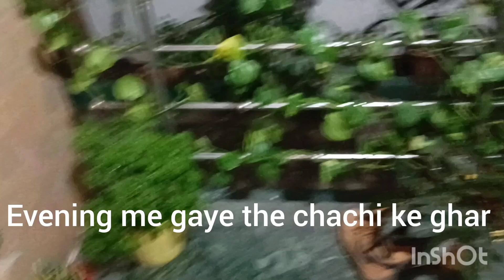Ghar aane ke bad kya#😂lag gai apne kaam me😍full day routine😍 (Daily Dose🍁)like share n subscribe #